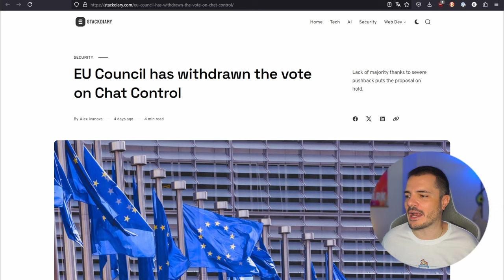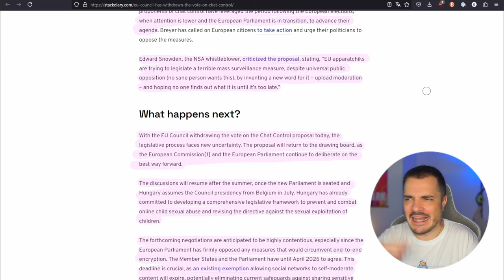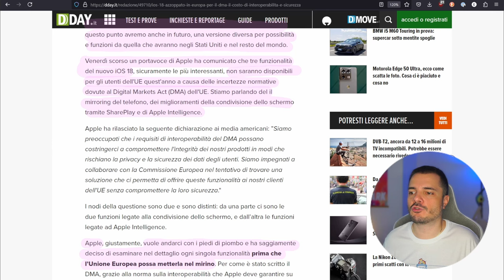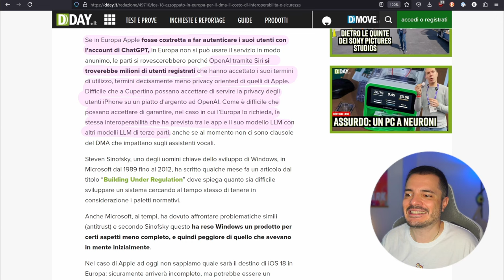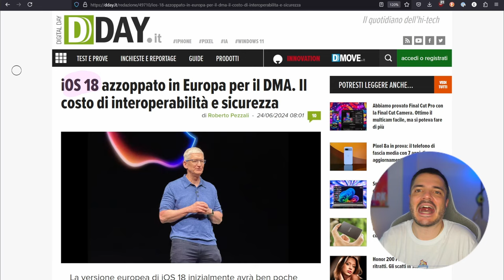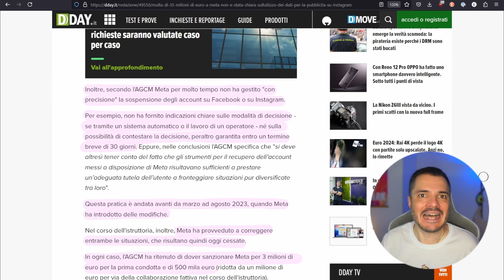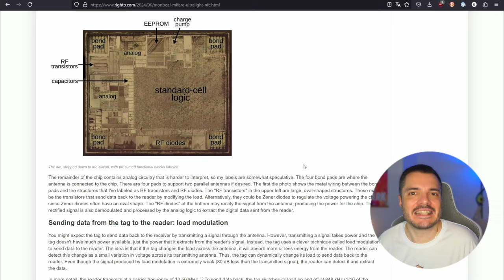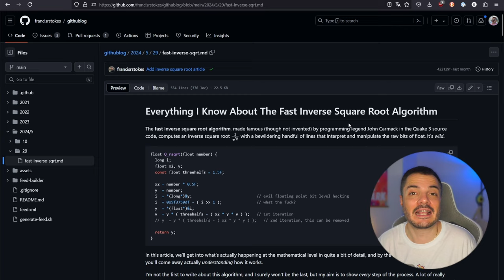Chat Control rimandato, iOS 18 castrato, Meta AI bloccato - Buongiorno 223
Ci sono una serie di aggiornamenti frizzanti ad argomenti che avevamo trattato al podcastissimo, partiamo da Chat Control che è stato per ora rimandato a data da destinarsi, poi vediamo che iOS 18 in Europa arriva senza Mirroring e senza Apple Intelligence, e poi che Meta non potrà usare i post dei cittadini EU per trainare i propri LLM.

00:00 Intro
03:03 Chat Control
06:17 iOS 18
10:09 Meta AI
12:58 Links